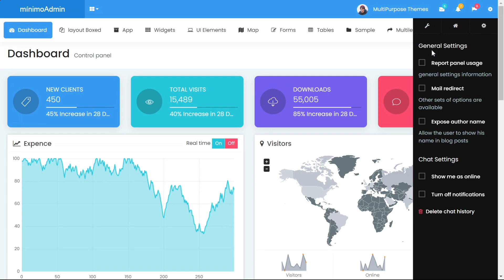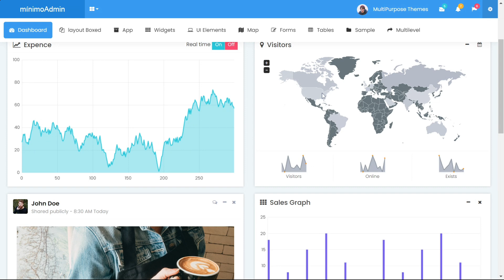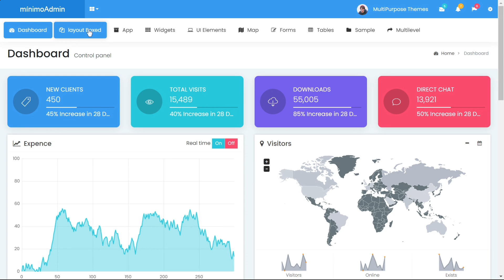Minimo Pro Dashboard Template: 5 Fully-Designed Dashboards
Minimo pro Dashboard Template has 5 dashboards that are fully designed with plenty of features, making them more useful for businesses. Among these 5 dashboards, we have the horizontal navigation dashboard that displays new clients, total visits, downloads, and direct chat. This information is crucial for any ecommerce businesses that wish to track their customers. Additionally, this dashboard shows expense charts, visitors, social media profiles, sales graphs, to-do lists, and quick email, providing managers with a comprehensive overview of all the details in one place and keeping them updated.